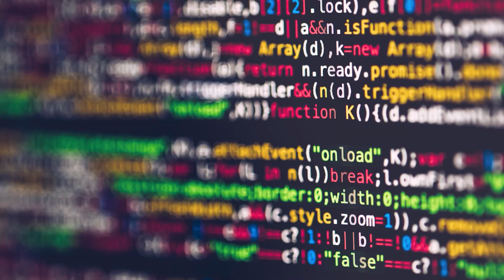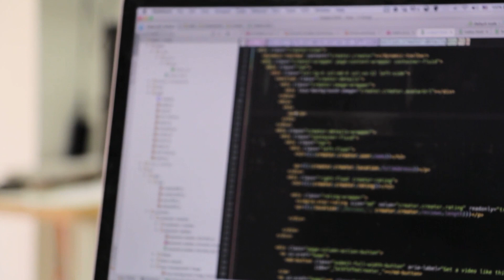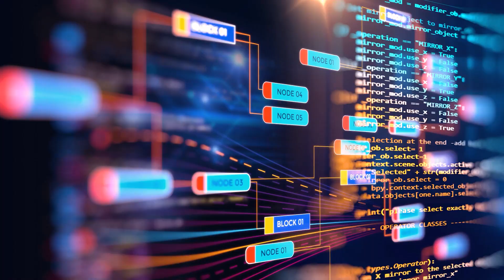Future-Proof Your Career: Top Degrees for Data Science Enthusiasts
Education is still the best way to get into tech, so lets talk about the best degrees to do that!